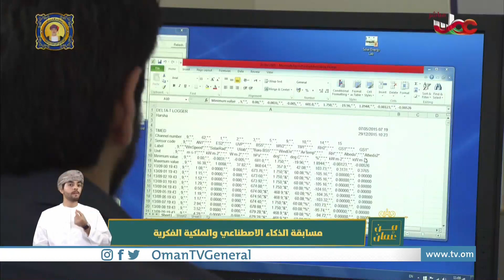مسابقة الذكاء الاصطناعي والملكية الفكرية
| لقاء مع الشيخ / عبد الوهاب بن ناصر المنذري - نائب رئيس الجمعية العمانية للملكية الفكرية.